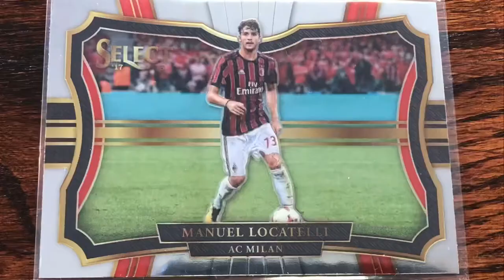Manuel Locatelli Rookie Cards [Italy's Rising Star]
Calcio Cards & Coffee e20: Italy's Manuel Locatelli is making a name for himself at the Euros and  is due to make a big transfer this summer. Here's a look at his rookie cards, especially the true rookie card the 2017-18 Select Field Level card no. 218.

Calcio Cards & Coffee is a Weekly Show About Investing in Italian Soccer Cards, with an extrashot of caffeine. The goal of the show to help you better understand the nuances of investing in Italian Soccer Cards.